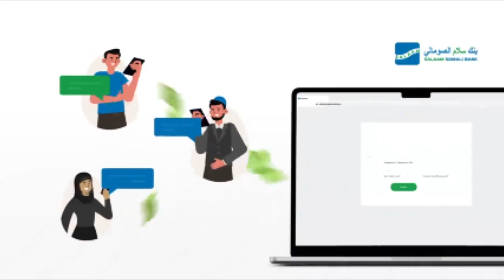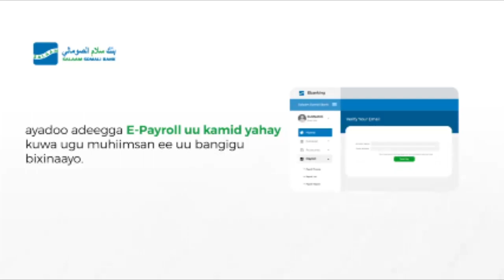Tartanka kubada cagta Ardayda Soomaaliyeed ee Jaamacada East Africa ayaa la soo gebo-gabeeyay.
Tartanka kubada cagta Ardayda Soomaaliyeed ee Jaamacada East Africa ayaa lagu soo gebo-gabeeyay Magaalada Kampala ee Dalka Uganda.